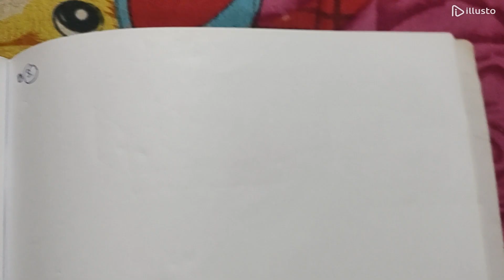class 10 (NCERT) गणित - पृष्ठीय क्षेत्रफल एवं आयतन| Question no 3 & 4 || the place of learning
पृष्ठीय क्षेत्रफल और आयतन | Math class 10 chapter 13 bihar board | Class 10 math chapter 13 | पृष्ठीय क्षेत्रफल और आयतन Full Basic || 10th Ncert Math Chapter 13 One Shot || Prashnawali 12.1 class 10th one shot|| Ncert class 10th exercises 12.1 full || class 10 (NCERT) गणित - पृष्ठीय क्षेत्रफल एवं आयतन| Surface Areas and Volumes | प्रश्नावली-13.1 हल || 10th class math
theplaceoflearning || the place of learning

About video
1.ex 13.1 class 10 question 1 in hindi
2.ex 13.1 class 10 question 1
3.q1 ex 13.1 class 10
4.prashnavali 13.1 class 10th question 1
5.13.1 class 10 maths ncert solutions
6.exercise 13.1 class 10th maths ncert solutions

Instagram_id .